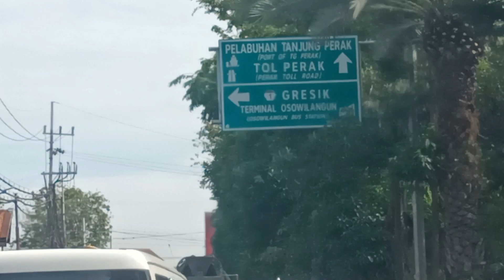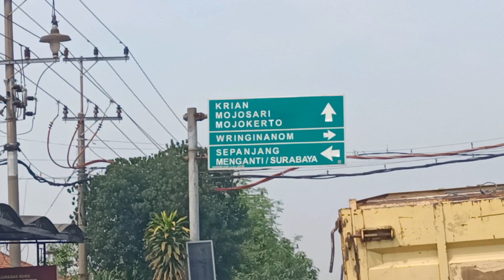ASMR drive on the highway - OTW Sby-Mjk